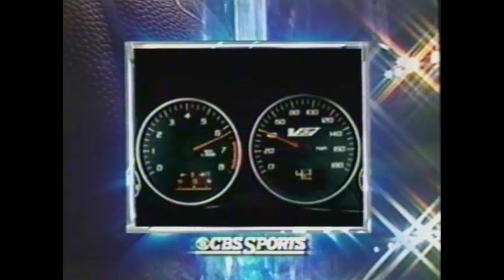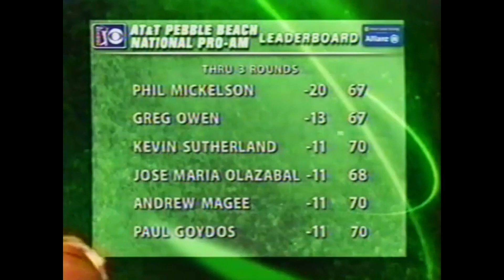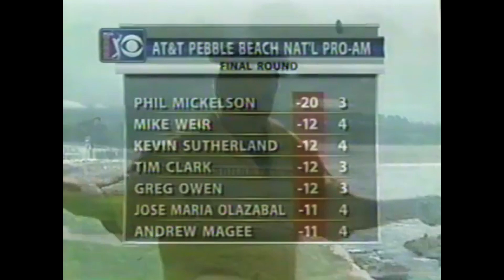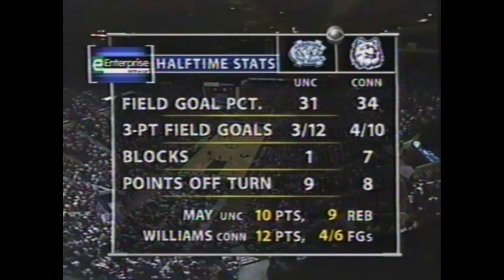UNC Basketball: #2 North Carolina at #19 Connecticut | 2-13-2005 | Full Game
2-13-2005: #2 North Carolina at #19 Connecticut